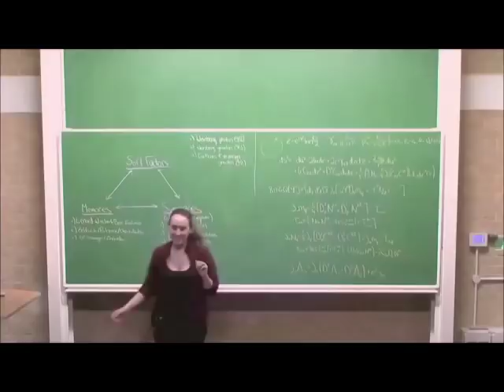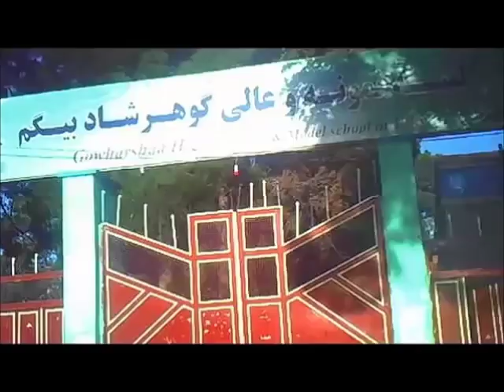Sabrina on The CW's Young Womens Honors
The CW Network, December 19, 2016
Sabrina Gonzalez Pasterski
Physics Girl
Primary Wave
Good Entertainment
I Can & I Will Productions
Marie Claire's Young Women's Honors by Clinique